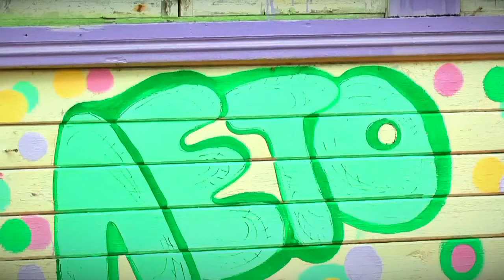Под Тверью проверили загородные детские лагеря